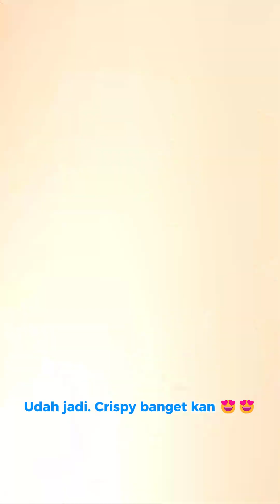BIKIN PEMPEK PALEMBANG A LA JUALELEKTRONIK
MasakBarengJE Episode Oktober - Pempek Palembang a la Jualelektronik.

Nantikan episode berikutnya!!!

🌐Jualelektronik.com
📍Ruko Harco Mangga Dua Blok P28-29, JakPus
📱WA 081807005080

untuk mendapatkan beragam kebutuhan rumah tangga yang dijamin keasliannya dengan harga termurah
Gratis biaya pengiriman untuk wilayah JABODETABEK.